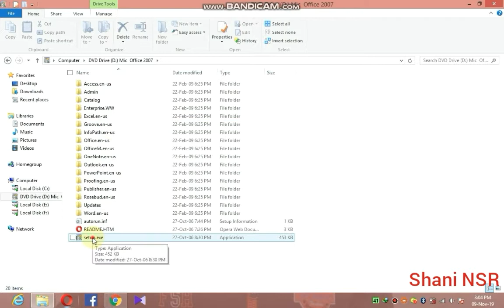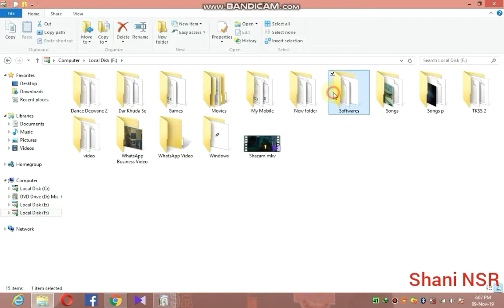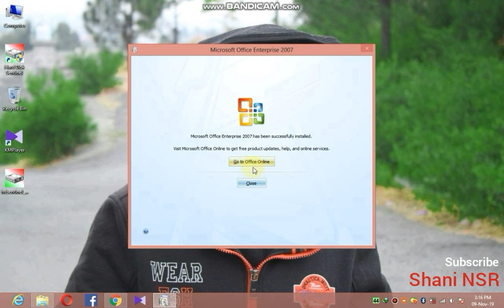How to Install MS Office on Computer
Method of Installation of MS Office on the Computer